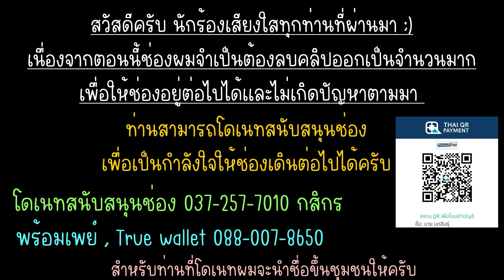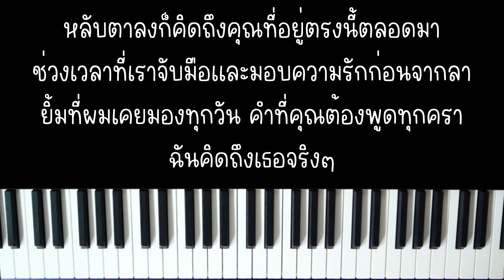ลมแล้ง - YEW feat. LANDOKMAI (เปียโน คาราโอเกะ คีย์ผู้หญิง) | Piano Karaoke by I AM S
ลมแล้ง - YEW feat. LANDOKMAI